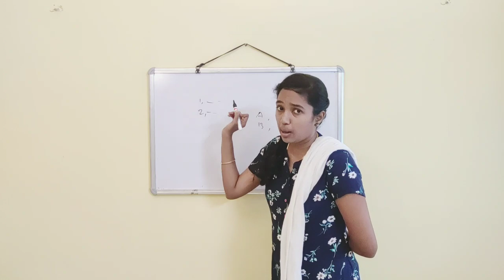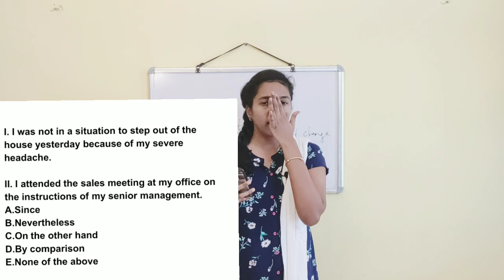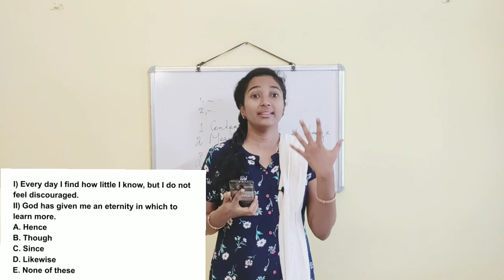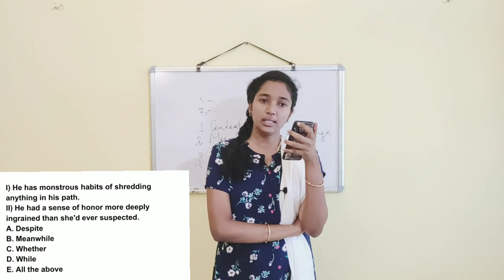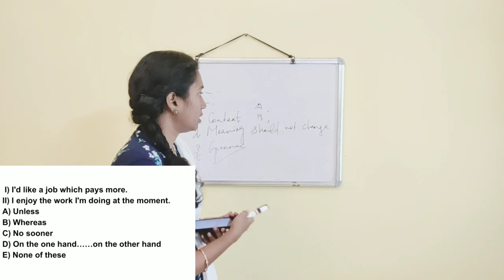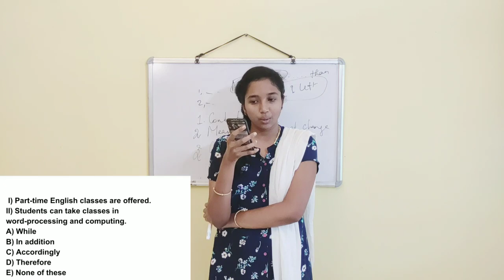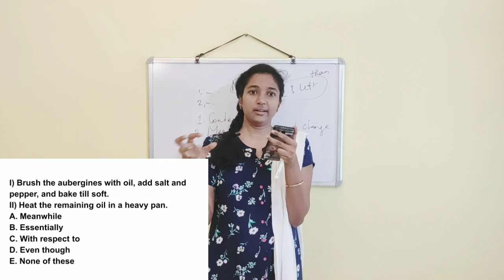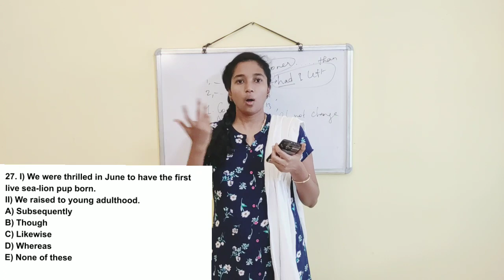How to approach sentence connectors | SBI PO | CLERK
SBI CLERK MAINS STRATEGY
STUDY PLANNER FOR SBI CLERK